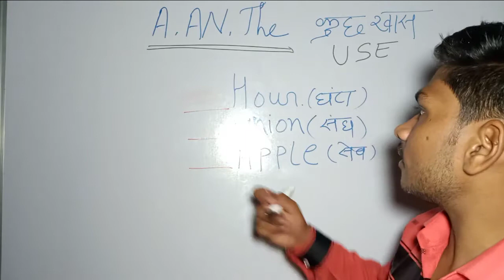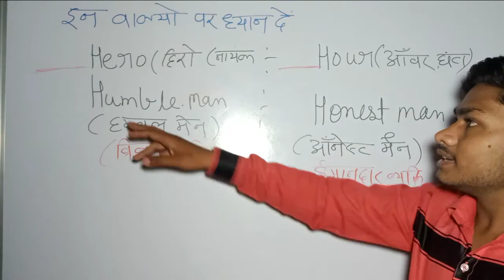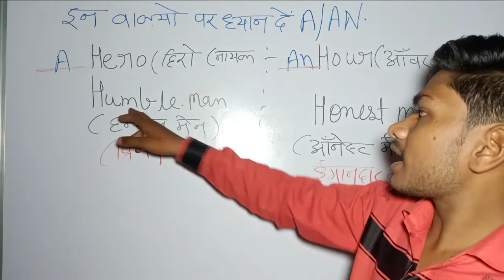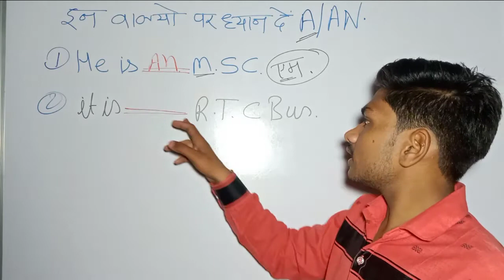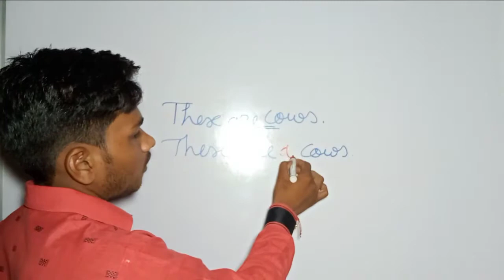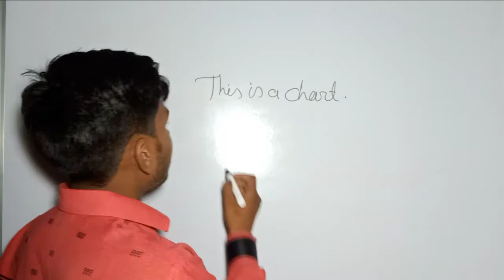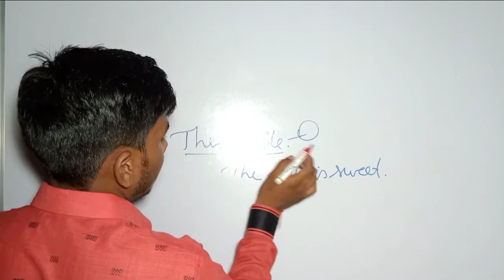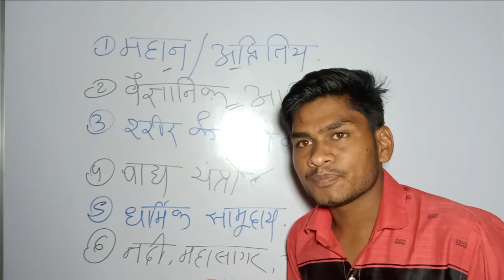Articles A, An, The के कुछ खास Use || Articles in English grammar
Ye sab tools me use karta hu agar aapko kuch kharidna he to app in links ke through kharid sakte he :-

Instagram पर भी जरूर फोलो कीजिए ताकि वहां भी आप इंग्लिश और यूट्यूब से रिलेटेड फोटोस और वीडियोस आसानी से पा सके हमारा Instagram link niche Diya hua he 👇👇👇👇👇👇👇👇👇👇👇👇 दोस्तों आप के प्यार और स्नेह के लिए एक बार फिर से धन्यवाद।

Hello friends आप सभी का मेरे युटुब चैनल  SPOKEN MASTER पर स्वागत है

और साथ ही साथ हमें हमारे फेसबुक अकाउंट रोहित दा़गोडे़  पर फॉलो कीजिए ताकि आप वहां भी यूट्यूब और इंग्लिश से रिलेटेड फोटोस और वीडियोस समय पर पा सके उस साइड का लिंक
नीचे दिया हुआ है
हमारे फेसबुक अकाउंट का लिंक👇👇👇👇👇👇👇👇👇👇👇👇👇👇👇👇

और दोस्तों हमें फेसबुक के साथ-साथ Instagram पर भी जरूर फोलो कीजिए
ताकि वहां भी आप इंग्लिश और यूट्यूब से रिलेटेड फोटोस और वीडियोस आसानी से पा सके
हमारा Instagram link niche Diya hua he

दोस्तों आप के प्यार और स्नेह के लिए एक बार फिर से धन्यवाद।